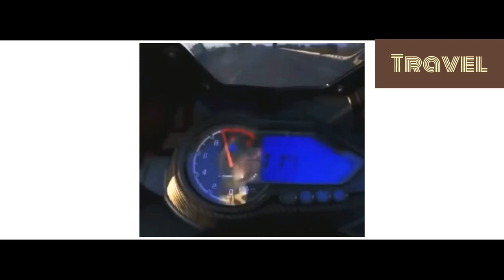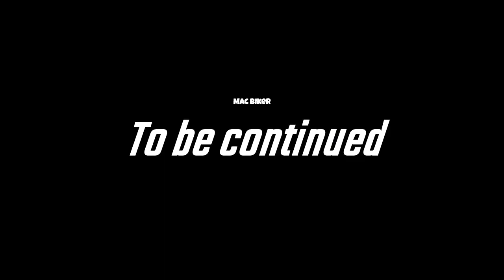College me sunset dekh ke maja ah geya |A short tour of Government College of Engineering Kalahandi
Aj ki vlog me apko dekhne ko milega Government college of engineering bhawanipatna, Kalahandi ka ek short tour🤩

Aj ka content ko bhar bhar ke like kariye channel ko pyar aur support kariye